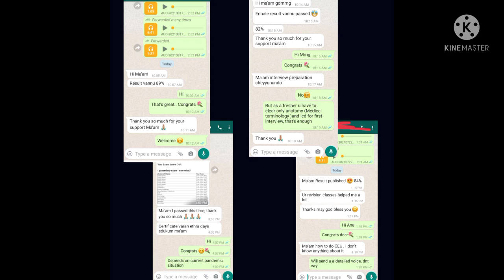Quick Revision for Clear CPC/ clear malayalam explanation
Quick Revision for Clear CPC